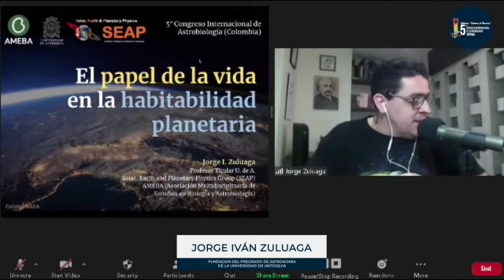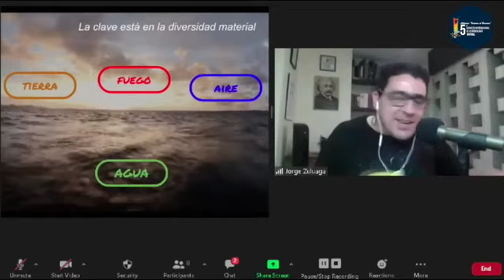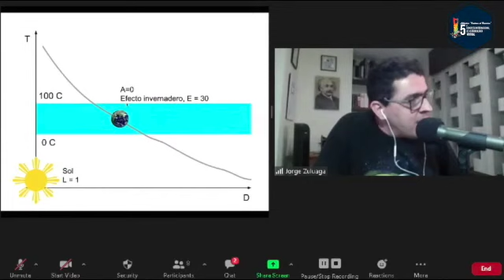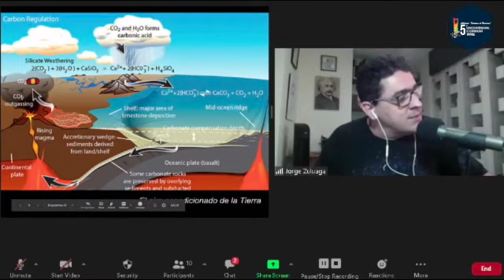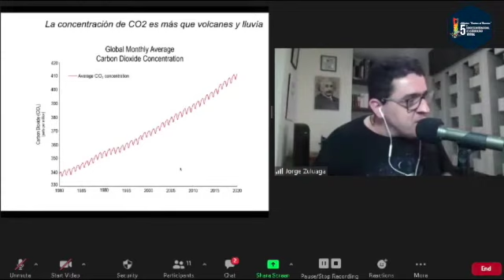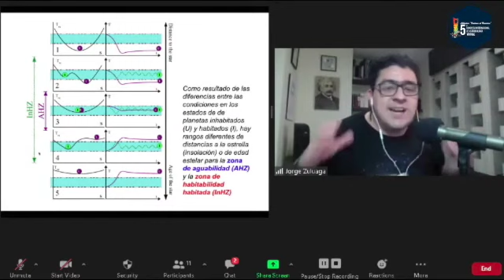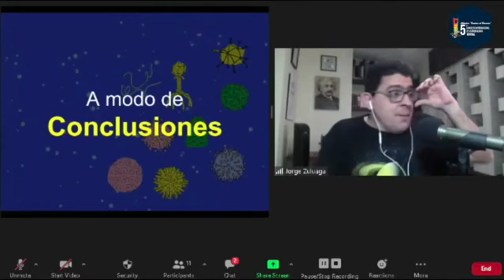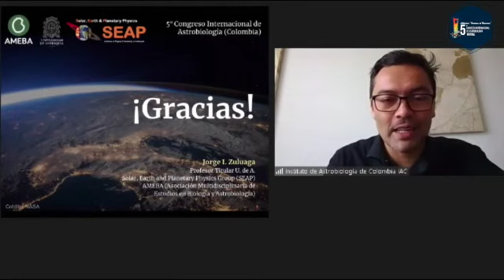“El papel de la vida en la habitabilidad planetaria” por Dr. Jorge Zuluaga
Conferencia magistral del Dr. Jorge Iván Zuluaga en el marco del V Congreso Internacional de Astrobiología realizado por el Instituto de Astrobiología de Colombia y la Unviersidad del Atlántico el 12 de Noviembre de 2020.